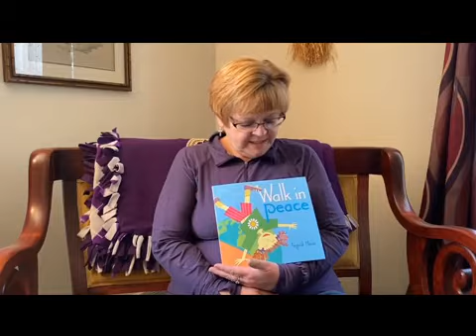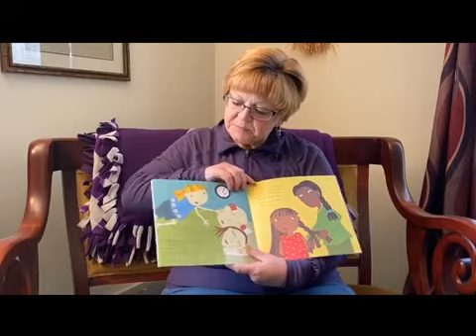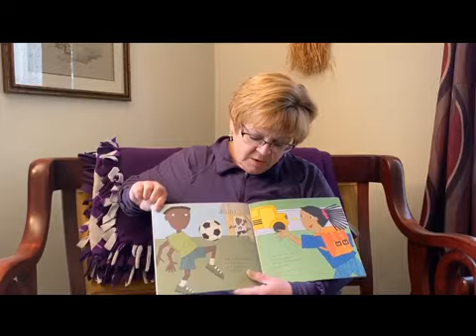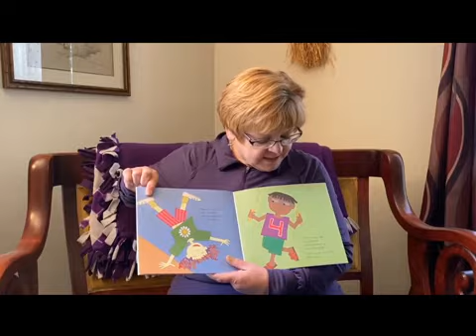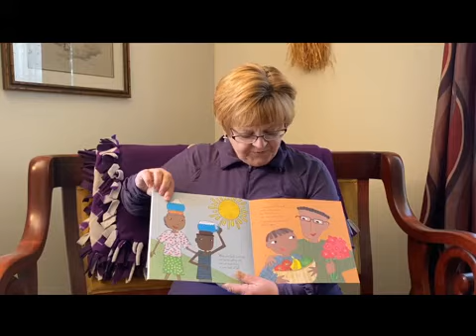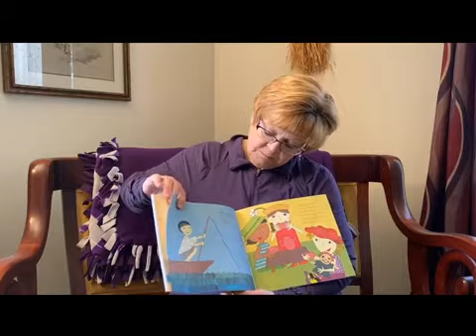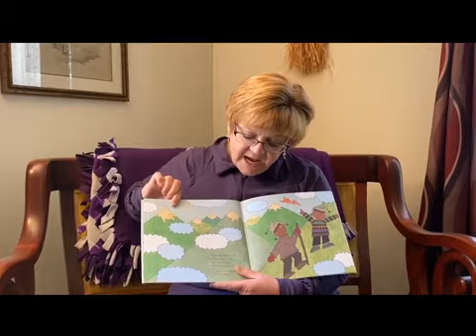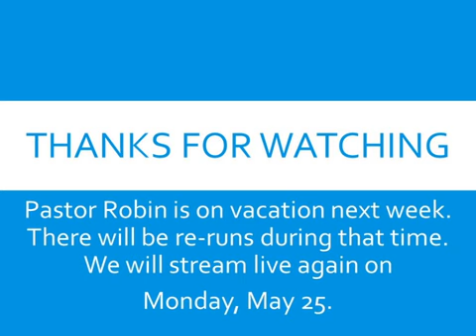Pastor Robin reads Walk in Peace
During the COVID-19 pandemic, pastor Robin reads stories online to the students at LeRoy United Methodist Church Preschool ... and anyone else who wants to listen in!